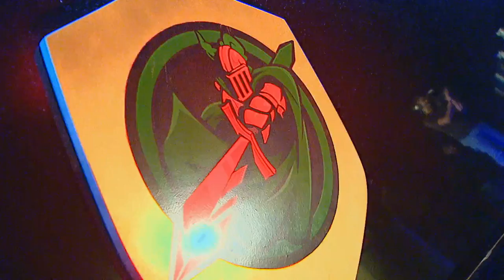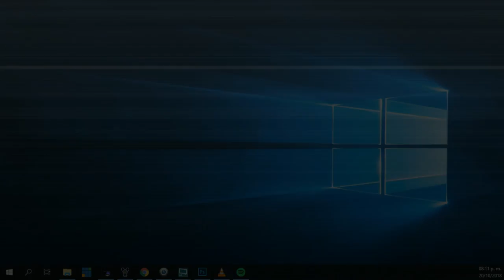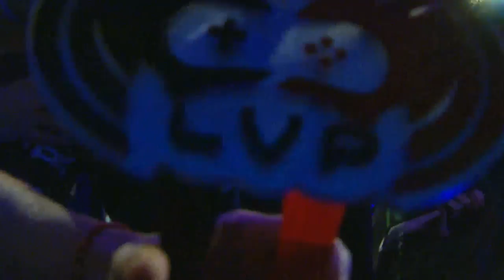Retransmisión Final Circuito Nacional México 2018